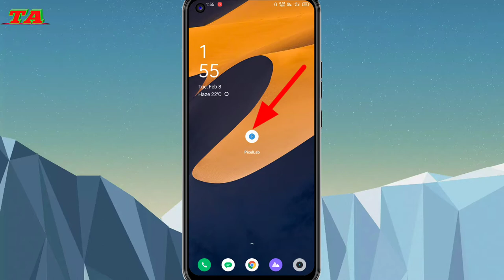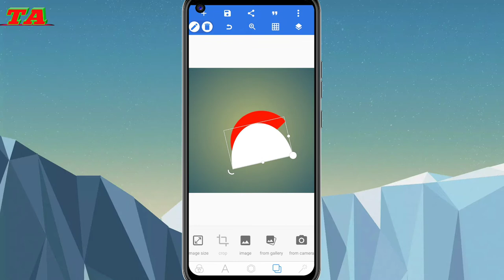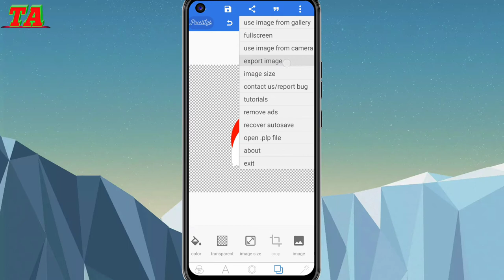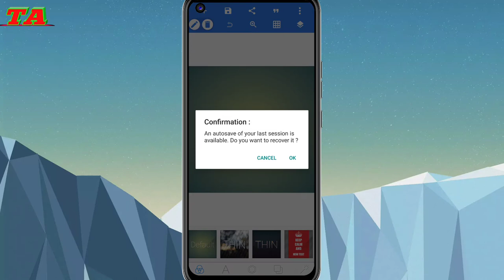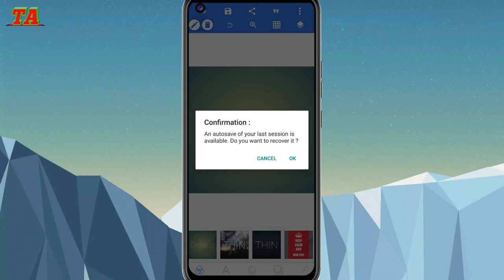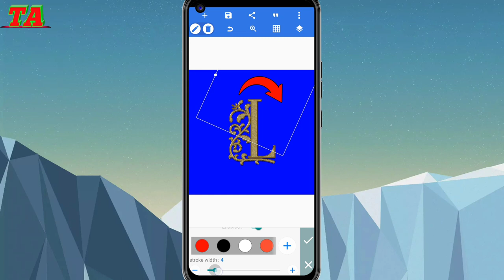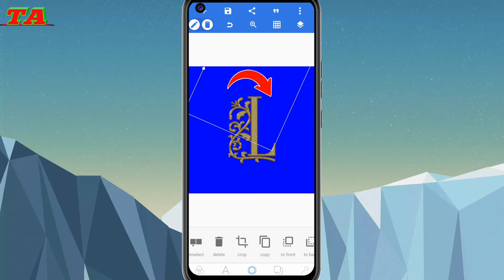How To Make Arrow In PixelLab!! PixelLab Se Arrow Kaise Banaye.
Dosto Aaj ki Is Video Me Maine Aapko Ye Btaya Hai Ki PixelLab Me Arrow Kaise Bnate Hai Or PixelLab Se Kisi Bhi Photo Ya Thumbnail Me Arrow Yani Tir Ka Nishan Kaise Lgate Hai.Ummeed Hai Aapko Ye Video Bahut Pasand Aayegi Thank You So Much.

Archana Kumari
From-Ara(India)techarchana